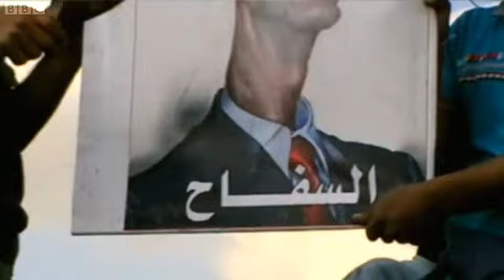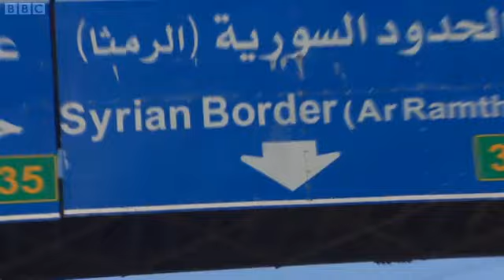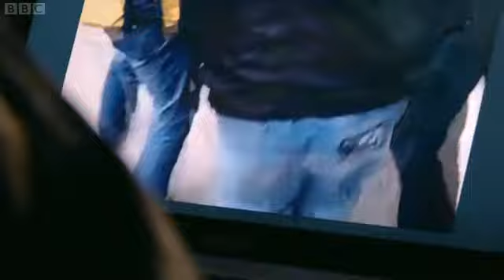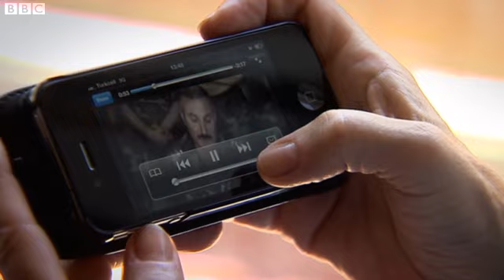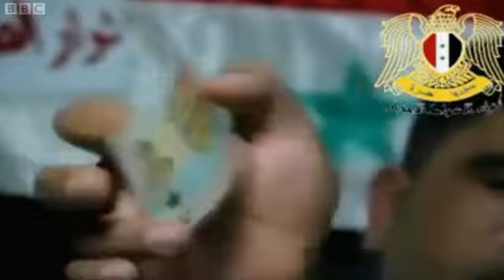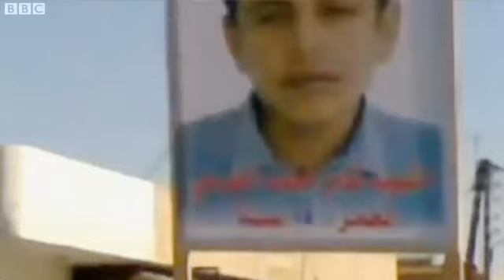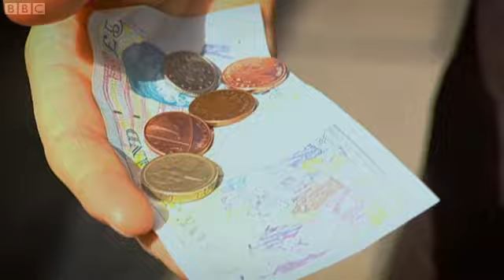BBC Panorama Syria Inside the Secret Revolution مترجم للعربية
مترجم للغة العربية وثائقي قناة البي بي سي عن الثورة السورية
في حال لم تظهر الترجمة مباشرة الرجاء الضغط على الأيقونة الحمراء الصغيرة أسفل الشاشة على اليمين  cc واختيار اللغة العربية